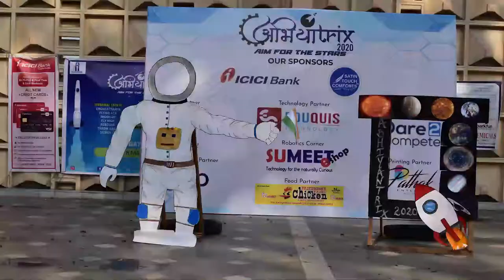Abhiyantrix 2021 | Teaser ✈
Registration will start soon!
Event list will be released soon on the social media accounts (given below):

Music- Hans Zimmer - No Time For Caution (Interstellar Soundtrack)(Docking)(Interstellar OST)